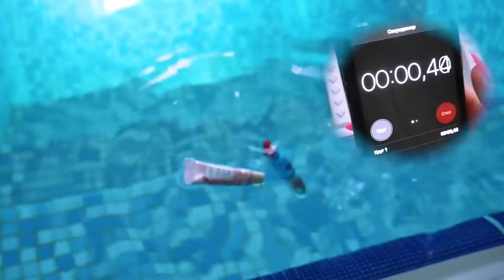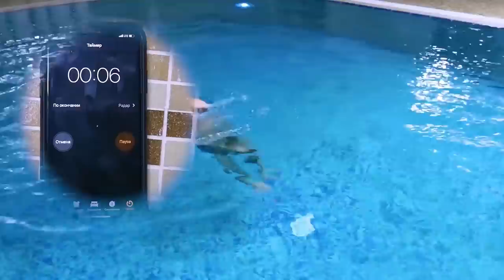Проверка косметики в бассейне 😅 топлю косметику и потом ей крашусь | ЛИССА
пройдет ли косметика проверку водой? кидаю косметику в воду и потом крашусь и делаю макияж, который тоже проверяю в бассейне